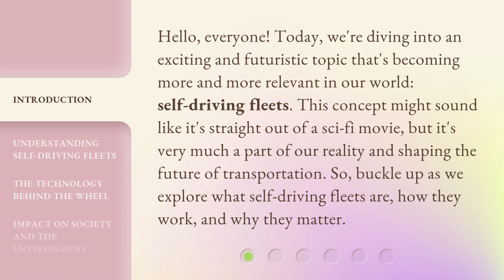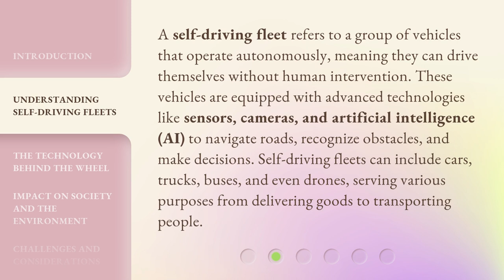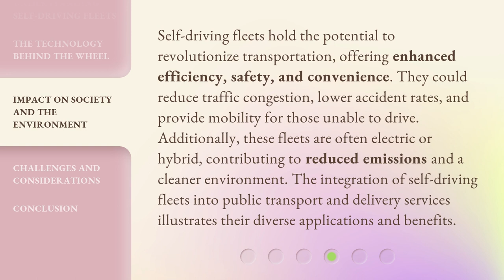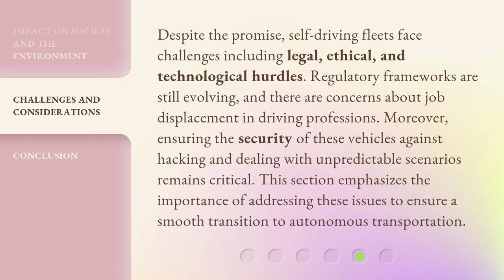Unveiling the Future: The Self-Driving Fleet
00:00 • Introduction - Unveiling the Future: The Self-Driving Fleet
00:37 • Understanding Self-Driving Fleets
01:14 • The Technology Behind the Wheel
01:51 • Impact on Society and the Environment
02:28 • Challenges and Considerations